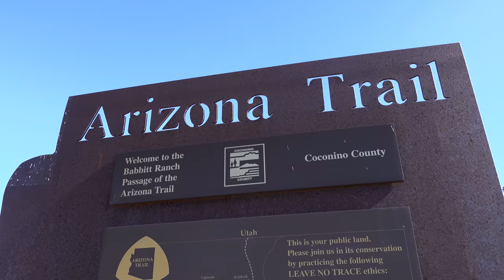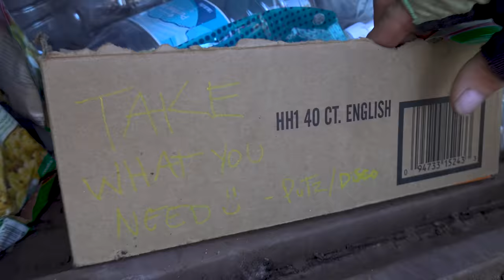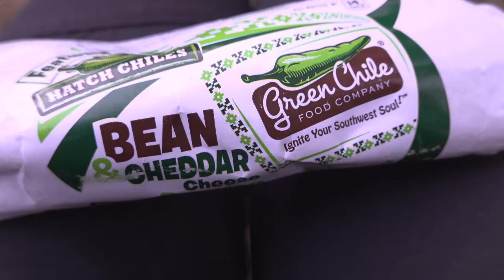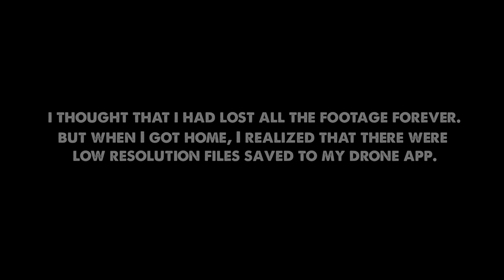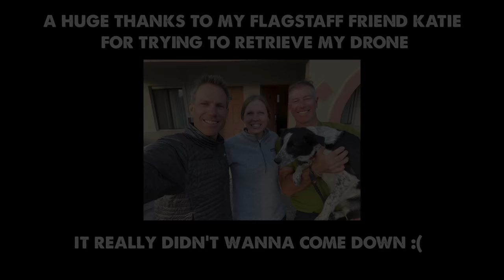The Arizona Trail is STUNNING! Bikepacking Arizona-Episode 7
It's time for some DogPacking with John and Mira! I met these two back in January 2020 while riding the Baja Divide. We became fast friends and rode Baja and the Great Divide together. Covid kept us apart for over a year, but I finally tracked them down in Southern Utah. In this episode, we find some trail magic on the AZT and weave our way along the singletrack before ending up in Flagstaff, our final day together...for this adventure.

Camera Gear:
DJI Mavic Mini2
Sony RX100Vii